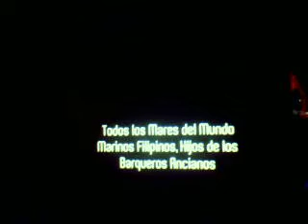expo 2008 pabellon de filipinas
espectacular exposicion la de filipinas , digna de verla